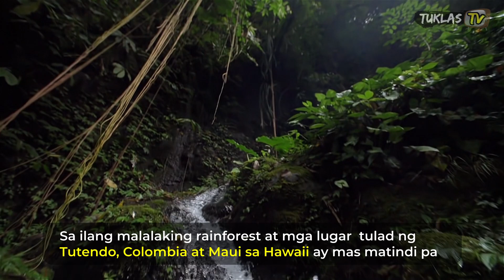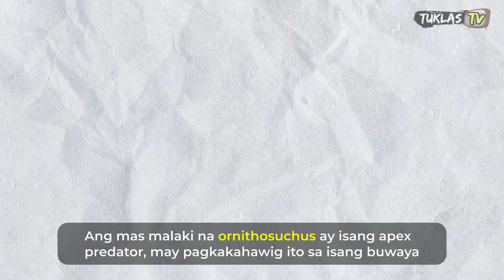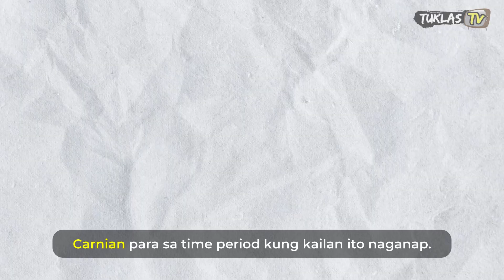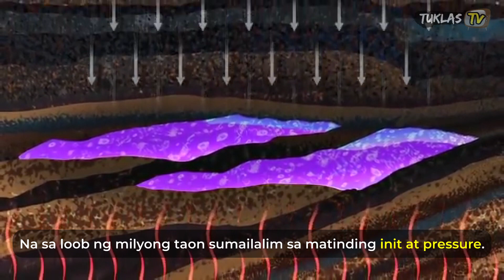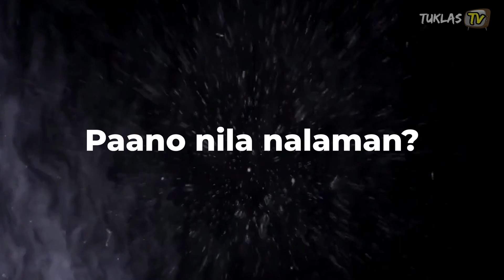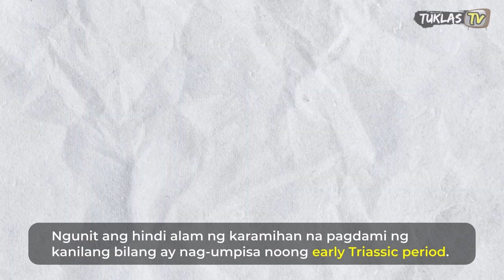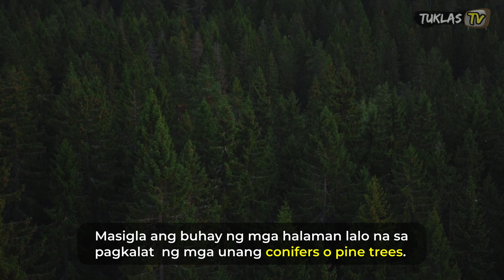ANG ULAN NA BUMUHOS SA LOOB NG 2 MILYONG TAON | Carnian-Pluvial Event | TTV Nature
Sanay na tayong mga Pilipino sa ulan, paano ba naman, kalahating taon ang wet season sa ating bansa. Ito ay mula bwan ng Hunyo hanggang sa Nobyembre.
Sa ilang malalaking rainforest at mga lugar  tulad ng Tutendo, Colombia  at Maui sa Hawaii ay mas matindi pa  dahil mabibilang yata ang mga araw  na hindi sila basa.

Kung minsan ang mga pag-ulang ito ay tila ba walang kontrol kaya naman nagbabaha
na syang may dalang pagkawasak  sa mga infrastraktura at ari-arian, at kung minsan pa nga ay may dala ding kamatayan.

 Ngunit alam mo ba, na mayroong isang pag-ulan na sobrang tagal binago nito ang takbo ng buhay sa ating planeta.

Ngayong araw, Tuklasin natin, ng Ulan na Bumuhos  sa Loob ng 2 Milyong Taon.

Credits:
CC0 video footage from Pixabay and Pexels
CC0 images from Wikipedia
Dinosaur footage from BBC

For Non-Copyrighted materials and media,